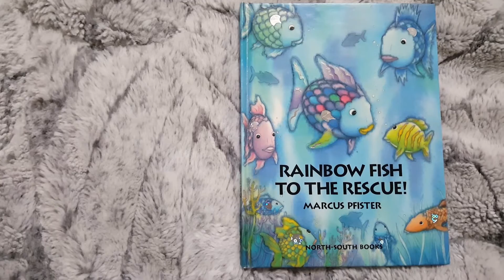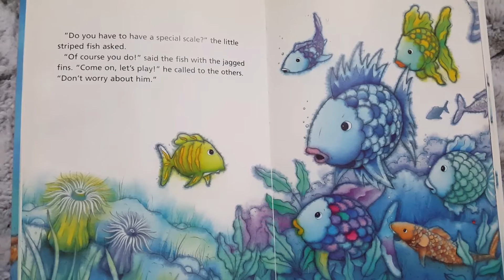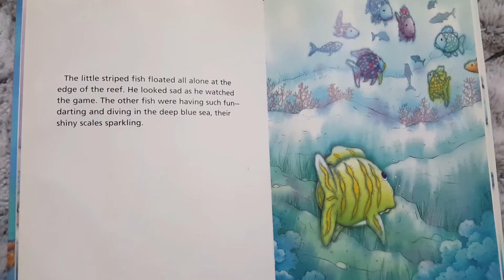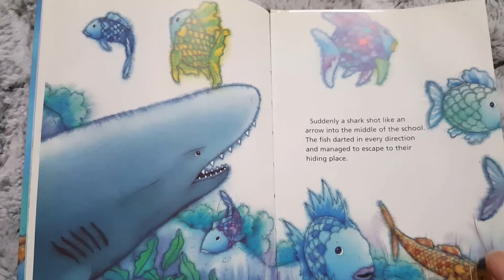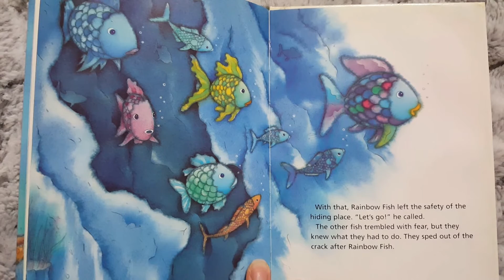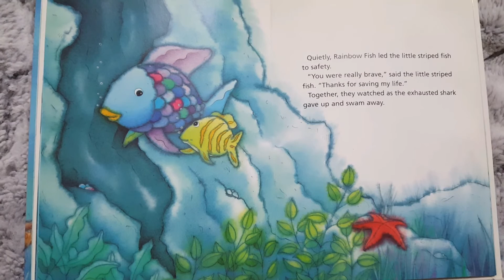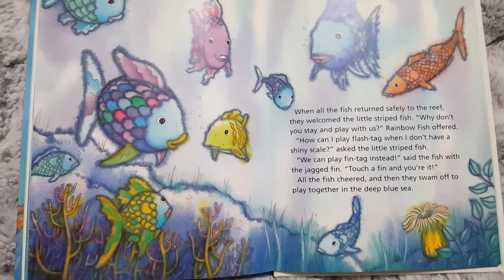[영어동화]Rainbow fish to the rescue by Marcus Pfister - Story Time with Amy♡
What happened to little stripped fish? Let's find out~